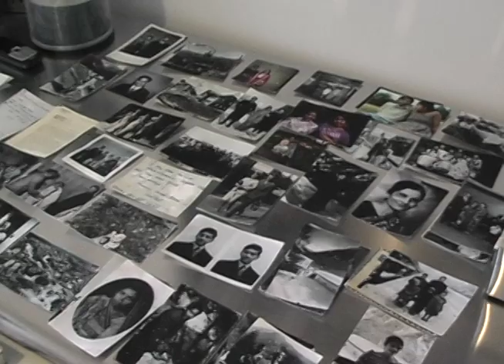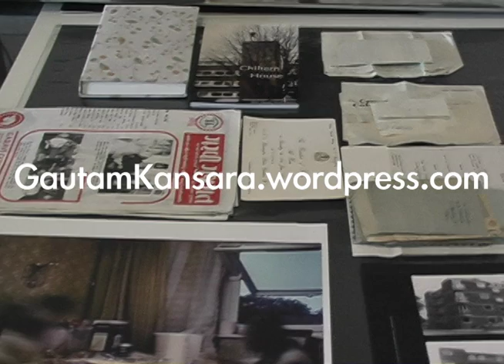Non-Native New York Presents Gautam Kansara!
Non-Native New York is excited to present the eighth of fifteen studio visits with selected artists participating in the summer exhibition.

The eighth profile is of Gautam Kansara.

We visited Gautam Kansara in his sunny third floor apartment in Williamsburg, which houses both his art studio as well as his wife's jewelry studio. We arrived, knowing him to be a video artist, but were pleasantly surprised to also see his photography, multi-media book projects, and the ephemera he's collected from his family's history, including governmental documentation, photographs, and fabrics that were once his grandmother's saris.

His artistic focus is on his immediate family, through videotaped conversations and interactions, tracing his ancestral origins in India and following it through his grandparents' immigration to London fifty years ago. Gautam brings the viewer into his intimate family's world, touching on shifting hierarchies as the elder generation ages and passes away, memories, emotional availability and cultural displacement. His work is incredibly poignant, candid, and compassionate, as it opens up the most personal realm to the viewer.